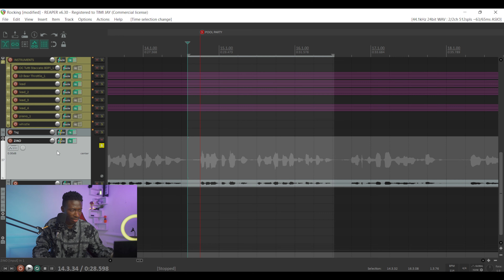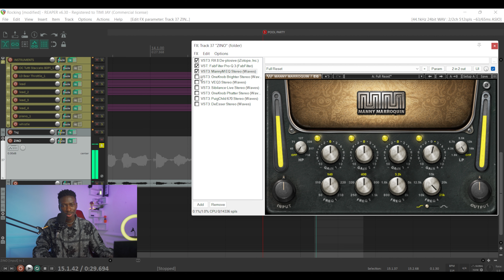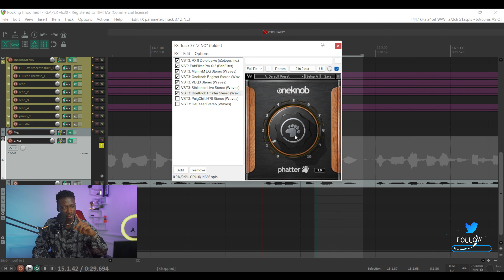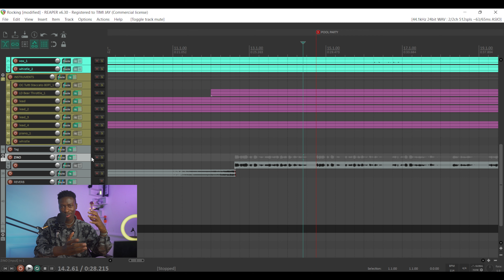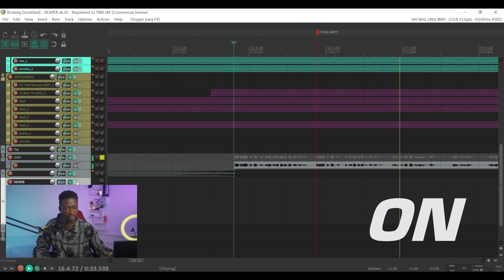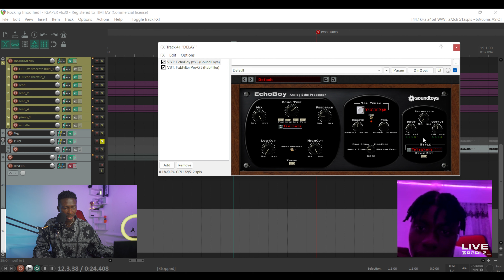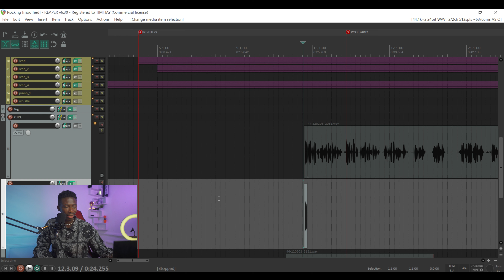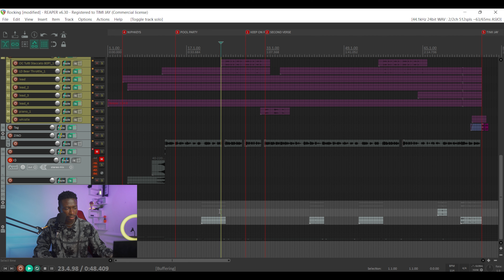FREE MIXING PRESET “ZINOLESSKY - ROCKING” HOW TO MIX VOCALS AFROBEATS (PART 2) reaper,waves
*GET MY MIXING TEMPLATE*

Intro Beat provided by Basman GZ.